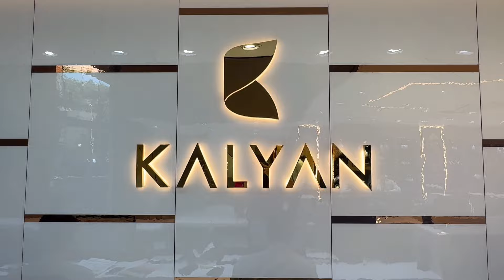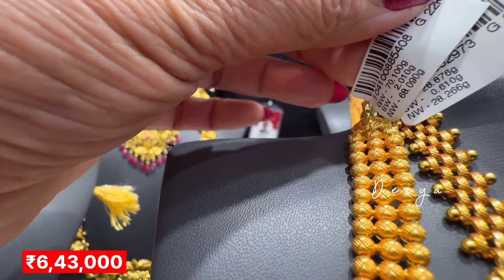Kalyan Jewellers Latest 22k Best Necklace Designs/Long Haram/Light weight Gold Necklace/Deeya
Kalyan Jewellers
No-4, Patalamma Temple Street
New Diagonal Rd,
Jayanagar 3rd Block,
Bengaluru Karnataka 560011